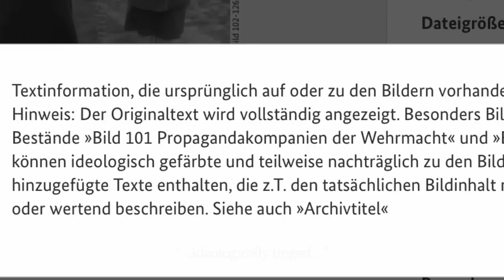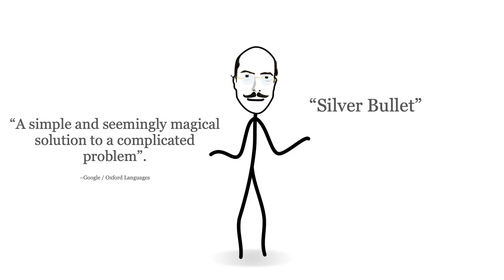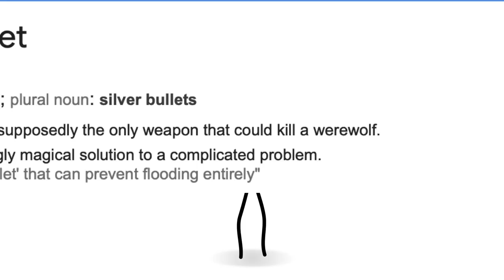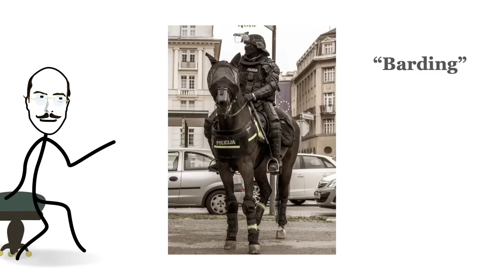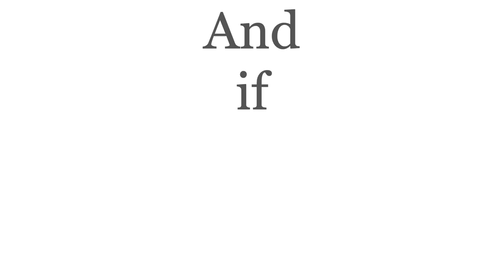Bulletproof Vests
Today's lesson is about bulletproof vests – for animals and humans alike.

Credits:

The monologue before I shoot Helga is an excerpt taken from a 1990 Inspector Morse episode, titled 'Masonic Mysteries'.

The high-speed schlieren imaging of a bullet in free flight was uploaded by Nathan Boor to the Wiki Commons. Please note that I have mirrored the footage.

The photograph of the stylish paisley and floral bulletproof vest was uploaded by a user called DonSimon to the Wiki Commons and can be found

The photograph of reporter Anita McNaught, reporting from Baghdad for Al Jazeera, was uploaded by Al Jazeera to the Wiki Commons

The photograph containing Volodymyr Zelenskyy was uploaded to the Wiki Commons by the Presidential Office of Ukraine